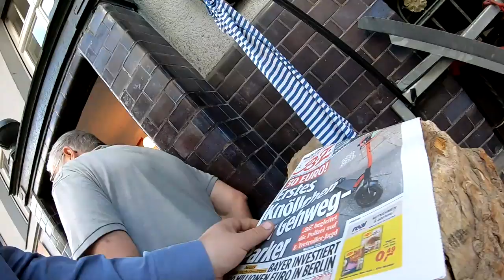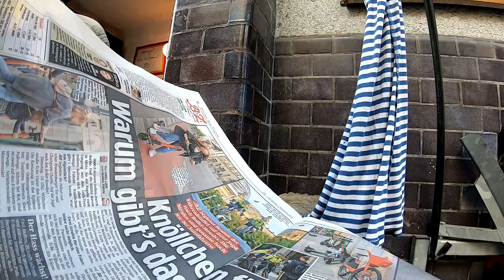der erste Tag mit dem neuen Praktikanten # 848 Tommys Vlog´s